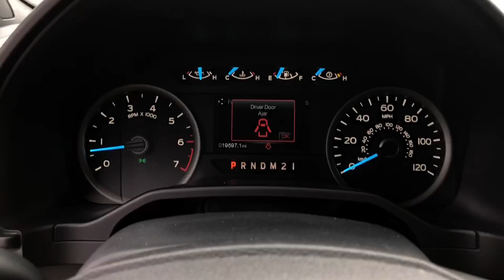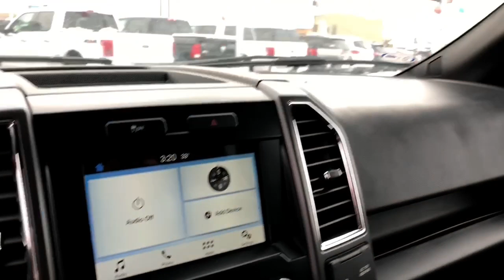2016 Ford F-150 XLT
Take a look at this clean, one-owner F-150! Only 19,500 miles! Comes with remained of warranty, heated seats, sunroof and a shell!